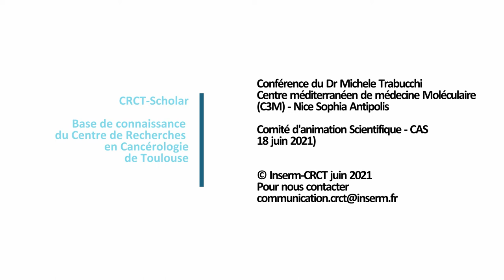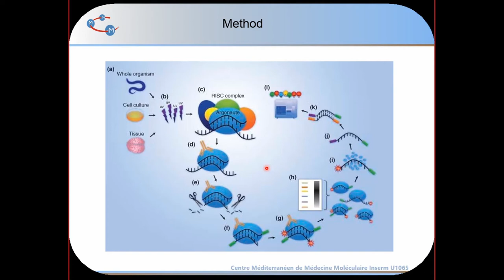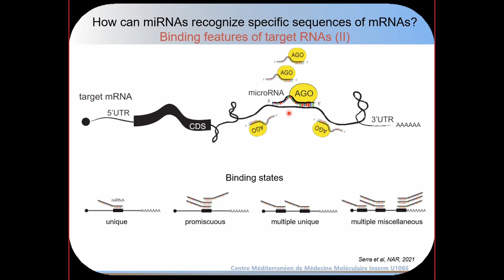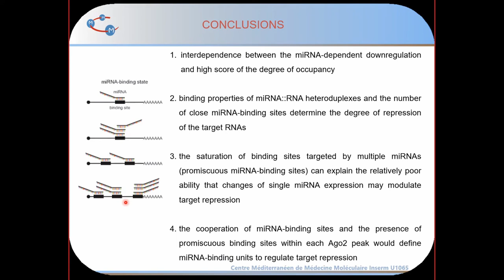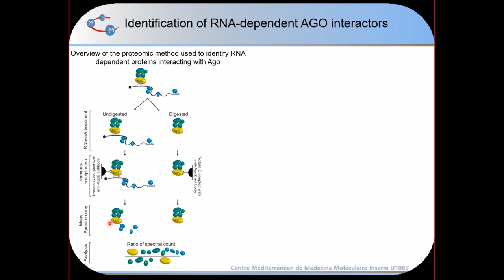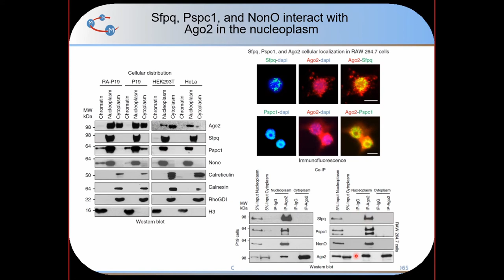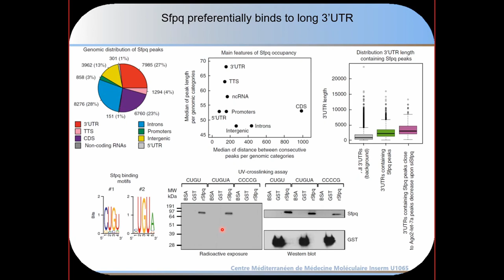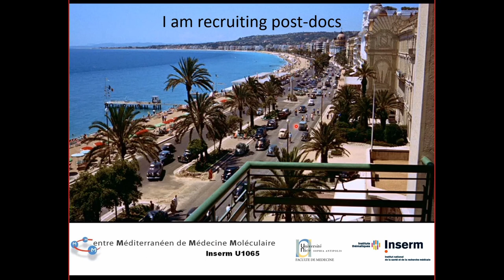Decoding microrna mode of binding and its regulation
Conférence du Dr Michele Trabucchi, C3M, Université Côte d'Azur, Nice Sophia Antipolis  le vendredi 18 juin 2021 dans le cadre du Comité d'Animation Scientifique -CAS-

MicroRNAs (miRNAs) are the most characterized class of small noncoding RNAs and are fundamental regulators of gene expression control. They are involved in virtually all biological and pathological processes.
miRNAs post-transcriptionally silence target RNAs by sequence pairing forming RNA heteroduplexes within the 3UTR. A miRNA can potentially interact with many target-RNAs. At the same time, the complexity of the miRNA-dependent gene expression control is underscored by the fact that several miRNAs can potentially target one single RNA species, resulting in additive or synergistic effect. Considering that 2654 miRNAs exist in the human genome, it appears that miRNAs and RNAs interact in multiple combinatorial manners to precisely control gene expression programs. Thus, a comprehensive identification of all miRNA-binding sites and their interplay is needed to fully understand the overall function of miRNAs in cells or tissues.
Despite efforts to develop bioinformatics algorithms to better predict miRNA-binding sites, it has been demonstrated that computational approaches can be misleading, yielding approximately 70% false or negative targets. Such a low prediction efficiency might be improved by considering more in details different biochemical parameters, including sequence specificity of each miRNA, cooperativity of miRNA-binding sites, and the activity of RNA-binding proteins on target mRNAs.
Here, I will present some of the data generated in my laboratory that contribute to disclose the complexity of miRNA-binding activity.